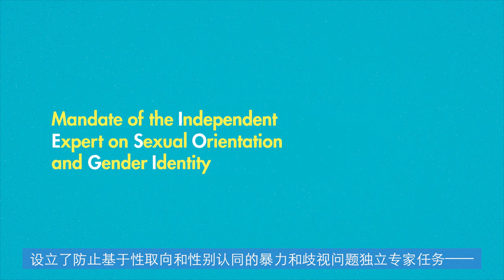Mandate of the UN Independent Expert on sexual orientation and gender identity - Chinese